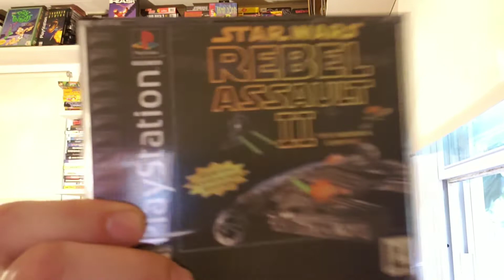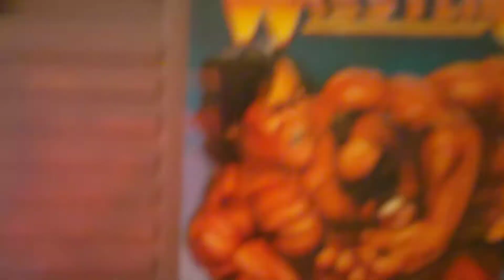VGM Unboxing September 2019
In this video I am unboxing my VGM monthly subscription Box. Video games monthly is a subscription service that send you retro video games in the mail to keep.  I will put a link below for all who are interested.
- Title song by Rebel Gaming Club